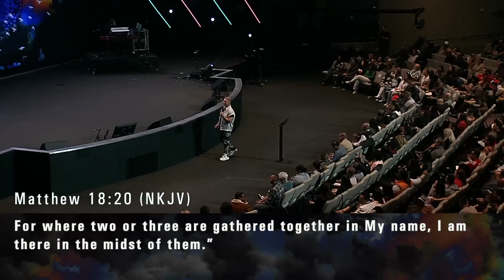Ron Carpenter "Heavenly Chaos" Pt 02 God's Way